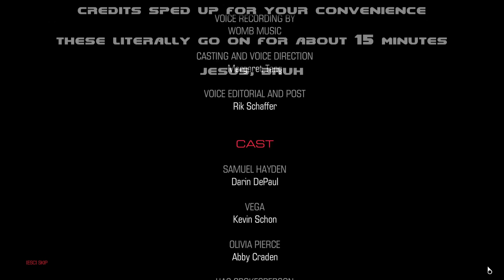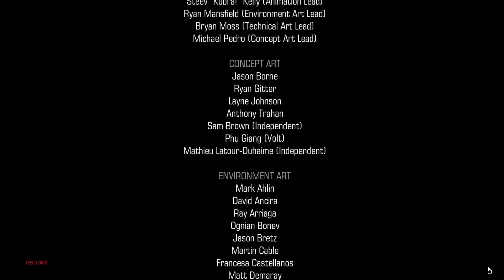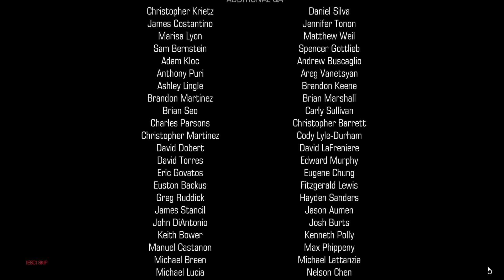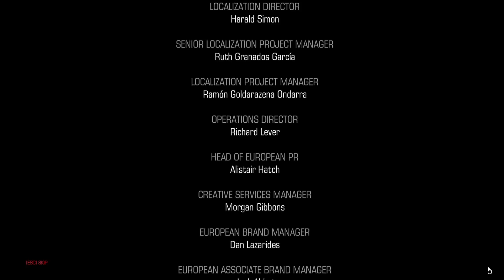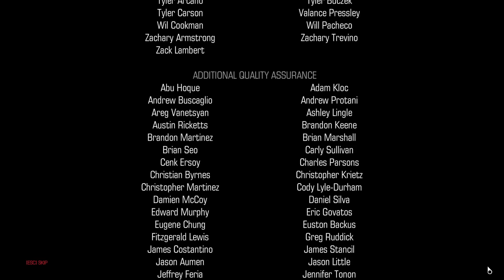Doom (2016) [Part 13 END - They Promised] | TheStrawhatNO! Let's Plays